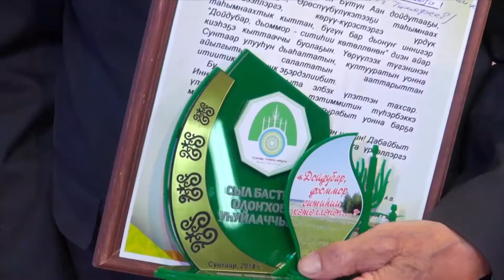21.11.18 Ситиьиилээх дьон Сунтаар